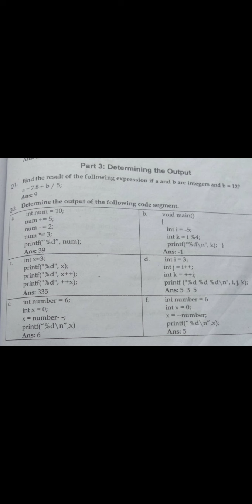2nd year comp 11-8-20